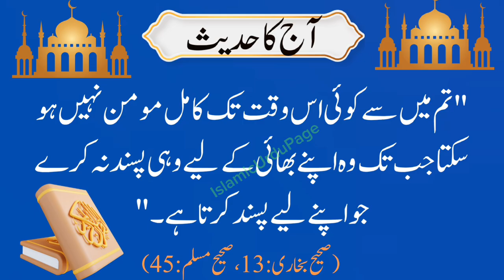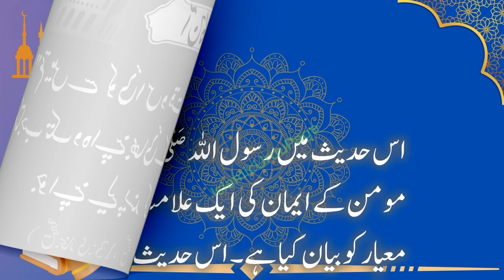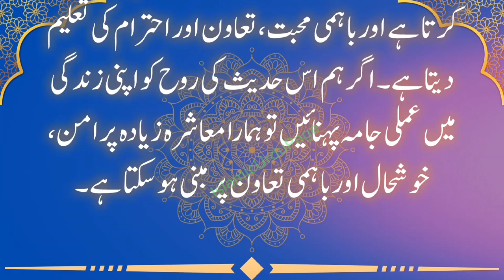Hadith of the day|Muslim bukhari | IslamicUrduPage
Today's Hadith comes from the two most authentic collections of Hadith: Sahih Bukhari and Sahih Muslim. These collections compile the sayings, actions, and approvals of the Prophet Muhammad (PBUH), guiding Muslims on how to live righteous and meaningful lives. Each Hadith serves as a timeless reminder of the values of faith, compassion, and justice in Islam.
Hadith
Hadith of the day
Daily Hadith
Hadith about Islam
Islamic Hadith
IslamicUrduPage